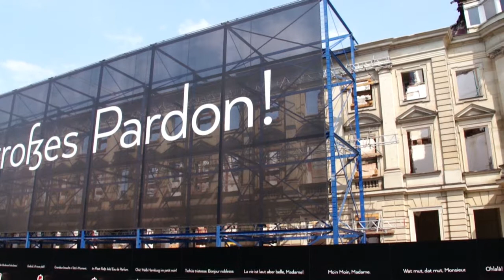Auf der Suche nach der Immobilie der Zukunft 3, Wie sieht ein modernes Immobilienmanagement aus?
Die dreiteilige Web-Doku “Auf der Suche nach der Immobilie der Zukunft” geht der Frage nach, wodurch sich eine zukunftsorientierte Immobilie auszeichnet, wie man sie zeitgemäß bewirtschaftet und ob sich das Ganze rechnet. Dazu wurden in Hamburg Experten besucht und nach ihrer Einschätzung und Erfahrung gefragt.

Im dritten und letzten Teil sind wir dem Immobilienmanagement auf der Spur. Dazu treffen wir uns mit Tim Fischer, Geschäftsführer der MOMENI Property Management GmbH, der bereits konkrete Vorstellungen darüber hat, wie die Digitalisierung das Immobilienmanagement in Zukunft unterstützen wird. Außerdem machen wir noch einen Abstecher zu Volker Noack, Mitglied der Geschäftsführung der Union Investment Real Estate GmbH, der uns einen kurzen Einblick in die moderne Prozessstruktur gibt, in die die Mieter aktiv eingebunden werden.